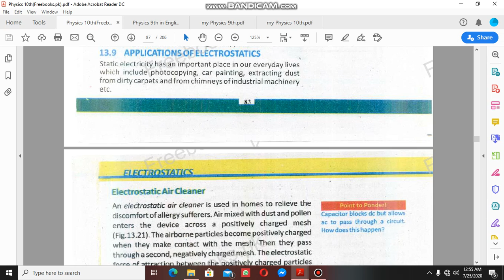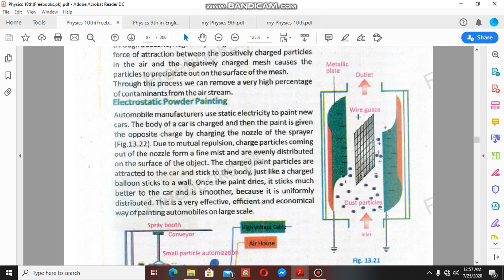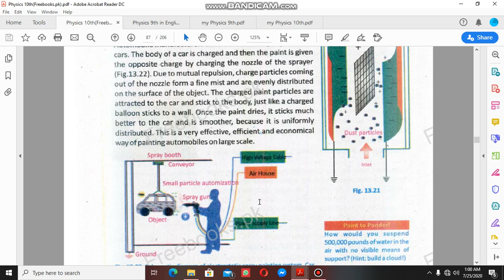Physics 10th Applications of electrostatics (Ch#13)